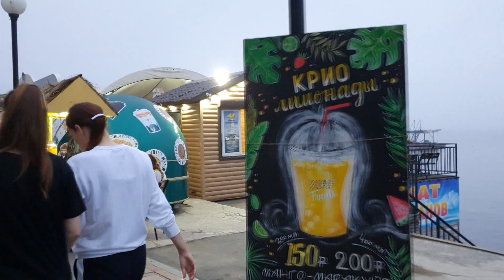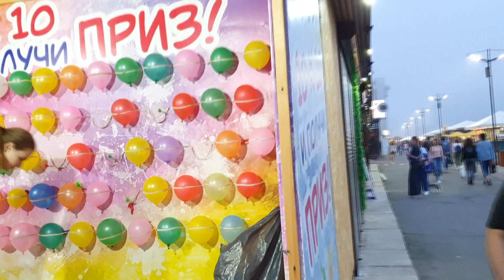Плюсы Владивостока. Хвалим столицу Дальнего Востока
Говорим о плюсах прекрасного города Владивостока.